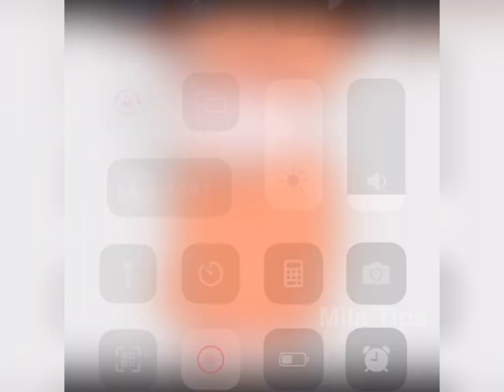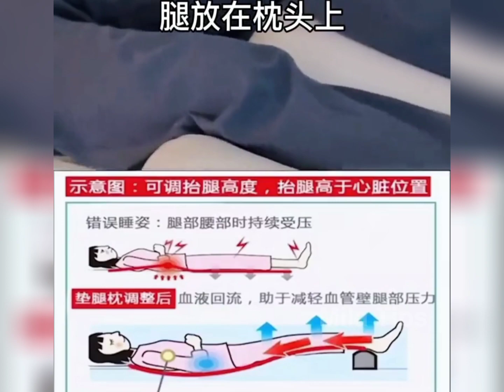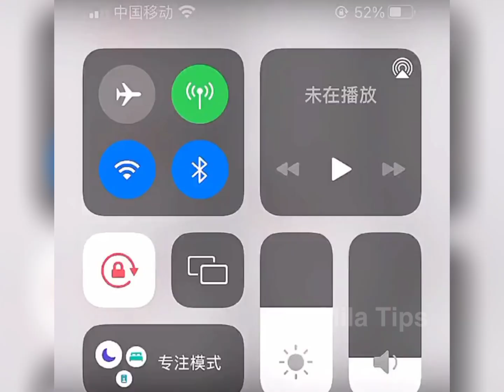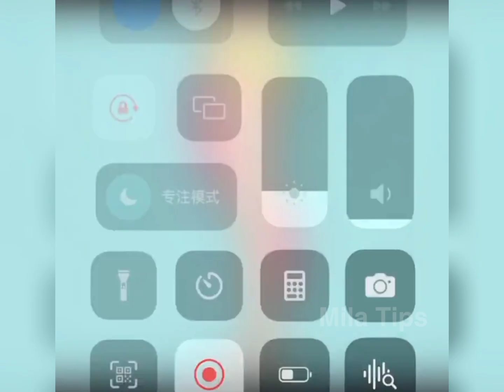✨🌈Synthesis of secrets to make you more beautiful naturally every day🔥 Douyin China💫 #34